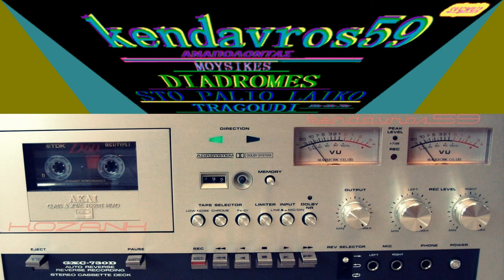-2- ΛΑΪΚΑ ΤΡΑΓΟΥΔΙΑ-_kendavros59 Original🇬🇷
ΑΦΙΕΡΟΜΕΝΩ! ΣΤΟΝ  ΕΞΑΙΡΕΤΟ ΦΙΛΟ ΚΟΣΜΙΔΗ!!